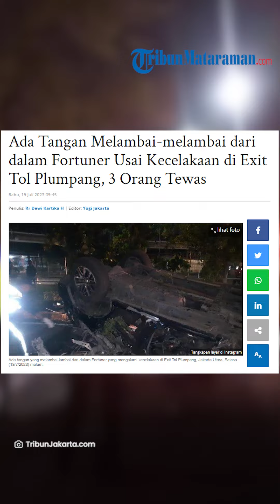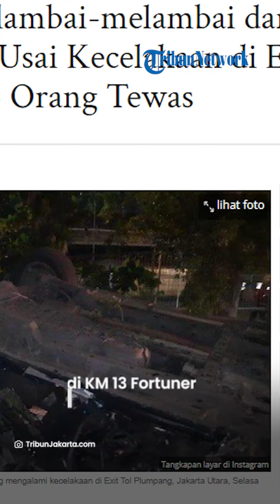LAKA MAUT Fortuner Tabarak Beton Pemisah Jalan & Terbalik di Exit Tol Plumpang, 3 Orang Tewas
VP : ARIFAH
TRIBUNMATARAMAN.COM - Ada tangan yang melambai-lambai dari dalam Fortuner yang mengalami kecelakaan di Exit Tol Plumpang, Jakarta Utara, Selasa (18/7/2023) malam.

Melihat hal tersebut, para pengguna jalan langsung berteriak meminta pertolongan kepada petugas yang ada di lokasi.

Penelusuran TribunJakarta, sosok yang melambaikan tangan tersebut ternyata adalah sopir Fortuner, bernama Brian Nawawi (18).

Artikel ini telah tayang di TribunJakarta.com dengan judul Ada Tangan Melambai-melambai dari dalam Fortuner Usai Kecelakaan di Exit Tol Plumpang, 3 Orang Tewas,